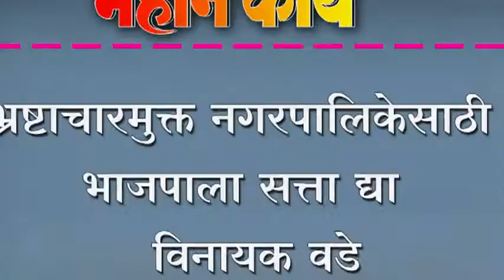भ्रष्टाचारमुक्त नगरपालिकेसाठी भाजपाला सत्ता द्या - विनायक वडे